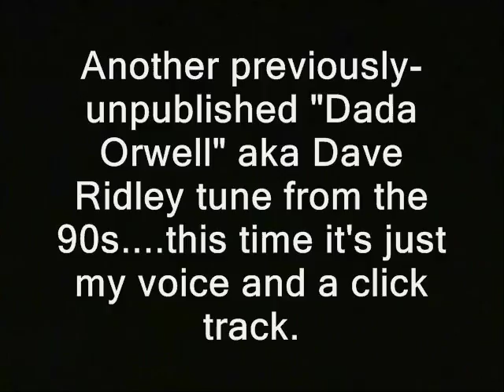"Help Help Alert Alert We are Under Attack by Flag Burning Hippies" (Dada Orwell tune)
Another previously-unpublished "Dada Orwell" aka Dave Ridley tune from the 90s. this time it's just my voice and a click track.

filming recording right to record. new hampshire donald trump hillary clinton campaign election 2017 ron paul. bans forbids don't film me no filming turn the camera off type stuff , journalists journalism rand paul government meetings, anarchism anarchists , feds nh freedom, daisy. liberation successful resistance movements. grabs camera first amendment censorship free speech freedom of the press media restrictions alternative facts fake news vs. real news.  photography is not a crime carlos miller just kept recording photographers videographers dave ridley report new hampshire primary. federal reserve julian assange, politics authoritarians. christopher cantwell chris activism Stefan Molyneux video jerk cop cops busybodies. ridleyreport indie reporters republicans independent journalism constitutionalistsvlogs police libertarianism voluntaryism bernie sanders voluntaryists edward snowden open meetings act right to know law requests libertarians John McAfee. bradley manning chelsea sovereign citizens photography is not a crime carlos miller wmur channel 9 maggie hassan wood margaret kelly ayotte ian freeman democrats. liberty alliance ben swann full disclosure secession independence secessionists sovereignists george soros stop free keene penn and teller penn jillette gillete teller's bullshit. mercatus center cato institute charles david koch brothers collapse of the united states empire second civil war imperial creative commons license hunter s. thompson police brutality  video free to use common core smarter balance testing standardized john birch society videographers. downsize dc free talk live americans for prosperity tea party granite grok rich girard at large first amendment free speech freedom of the press the press media  free state project atlas shrugged galt's gulch in real life reality show tv.  thin blue line all lives officers footage gonzo journalism ron paul daisey. talk radio walter williams rush limbaugh frank guinta constitutional convention of the states balanced hand over camera grabs camera attacks reporter liberland alex jones libertarian party ammon bundy cliven militias calexit brexit nhexit nhexit.com texit. black lives matter ayn rand fbi riots unrest civil rights. Totalitarianism.  abuses human rights granite state new england northeast standing rock pipeline adversary confrontations confronts questions debate gary johnson justin amash amaash socialism fascism antifa social justice warriors sjw first amendment audit anti-war flag, burning, help, hippies, flag burnign, dada orwell, music, no instruments, 1990s, 90s, 90's, songs